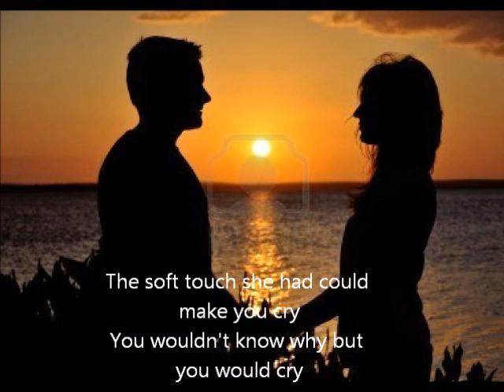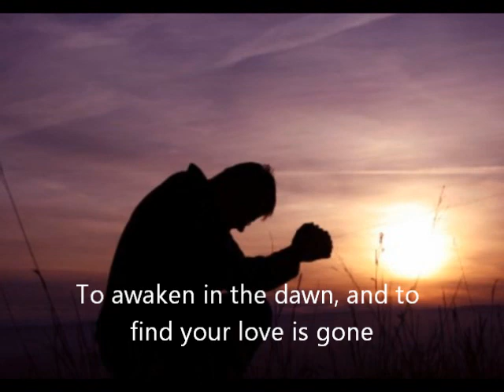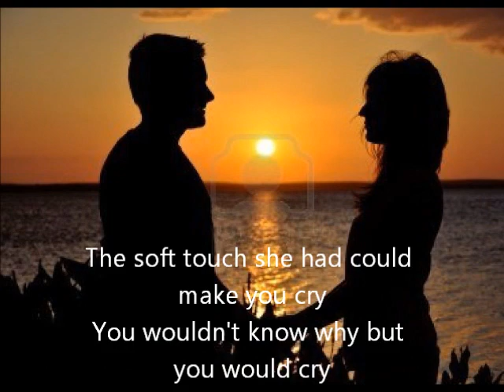Soft Touch by Peter Silverman and Alan 'Skip' Weinstock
60's song of love lost